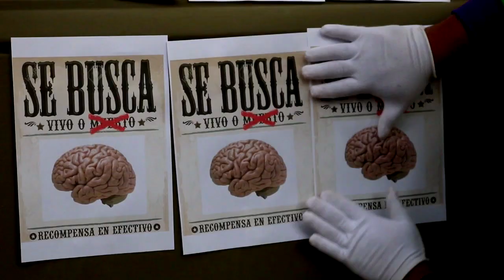Neuronas por la Ciudad. Cap 1. - La Buena Moza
Spot de Difusión del Espectáculo DEMENTES de la Murga Mendocina LA BUENA MOZA. Capítulo 1. Mayo 2018

Edición hecha junto a la productora DE TOQUE (@detoquemza)